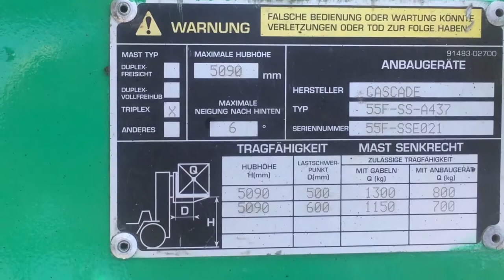MITSUBISHI FG15K газовый вилочный погрузчик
Наработка                        7873 м/ч
Высота подъема            5090 мм (nhbgktrc)
Привод                              Газ
Клиренс                             180 мм
Скорость движения       22 км/ч
Рабочая высота              2250 мм